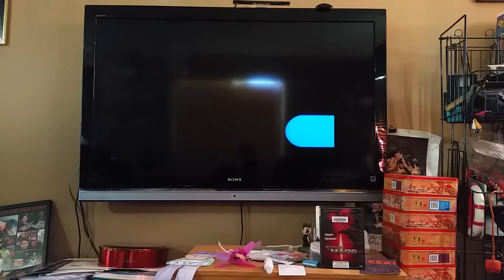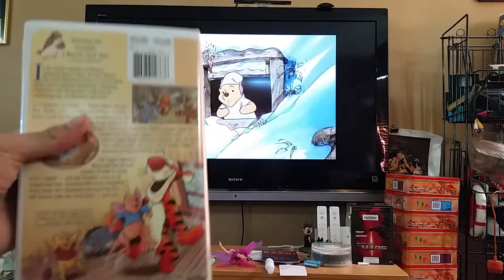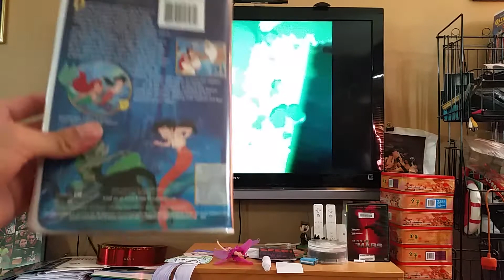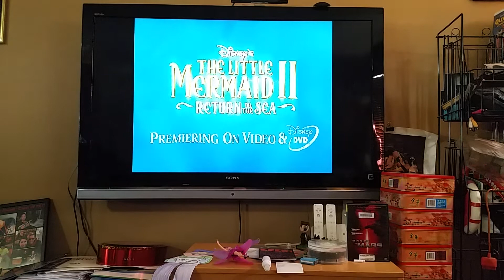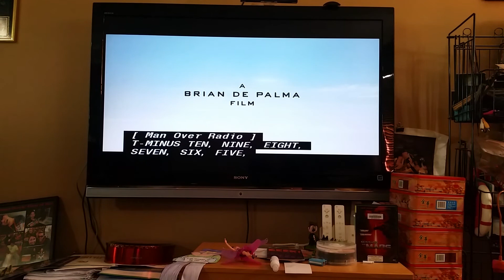opening to mission to Mars 2000 DVD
1.blue fbi warning screen